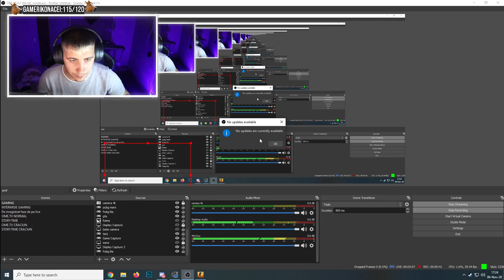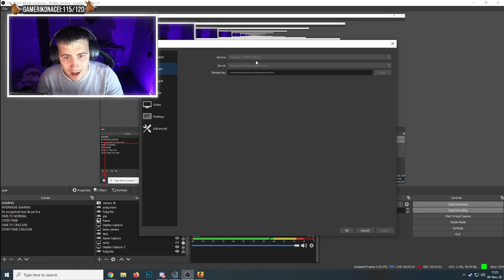REZOLVARE OBS/LIVE *CLIP PENTRU YOUTUBERI*